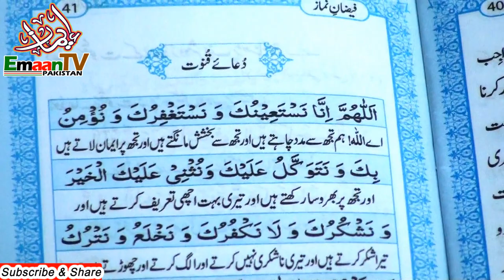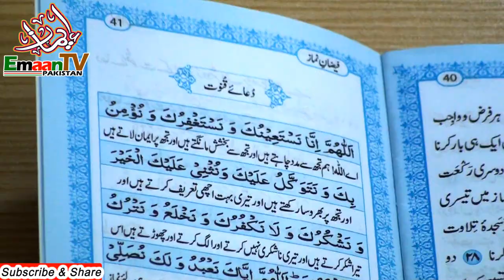Dua e Qunoot | Dua e Qunoot Easy to Memorise | Learn Dua e Qunoot | Dua e Qunoot Yaad Kare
دعائے قنوت
وتر کی دعا قنوت
Dua e Qunoot ( full ) word by word easy to Memorise, dua e qunoot yaad karne ka tarika